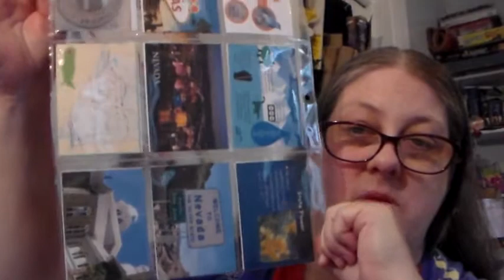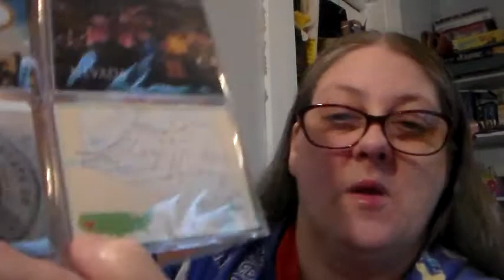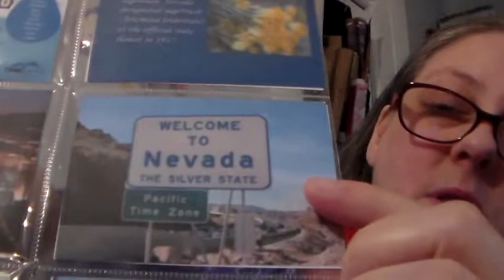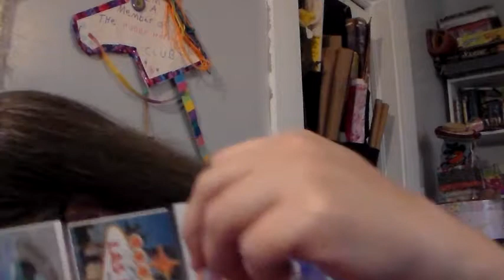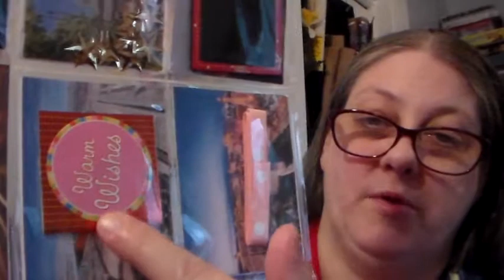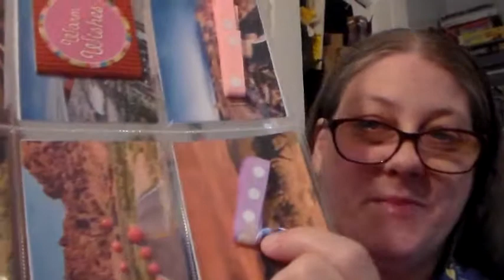audies pocket letter she made me. wed. dec. 27-2017.